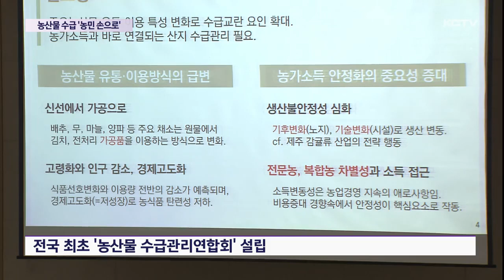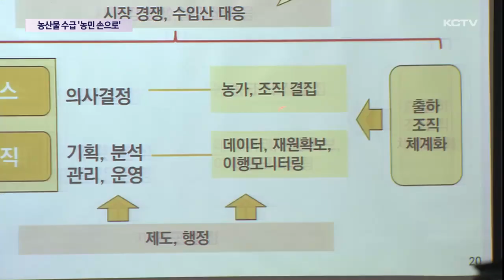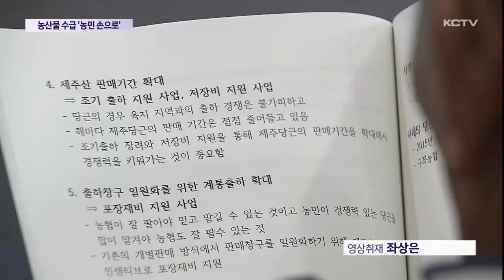농산물 수급 '농민 손으로'…상반기 출범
농민들이 생산부터 출하, 유통까지 모든 정책을 수립하고 책임지는 농산물 수급관리연합회가 올 상반기에 출범합니다.

올해 감귤과 당근을 시작으로 무와 양배추, 브로콜리까지 연차적으로 확대할 계획인데요.

매년 수급 관리 실패로 산지폐기를 반복했던 악순환을 끊어 내고 농민 소득 증대에 기여할 수 있을지 관심이 모아지고 있습니다.